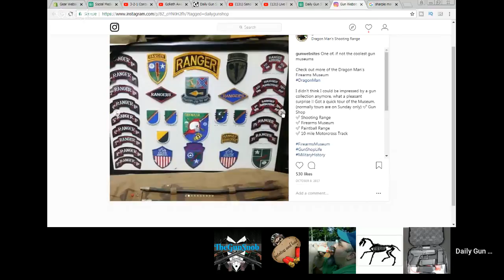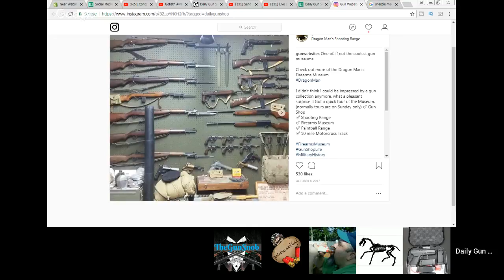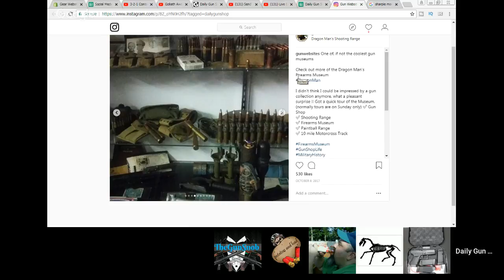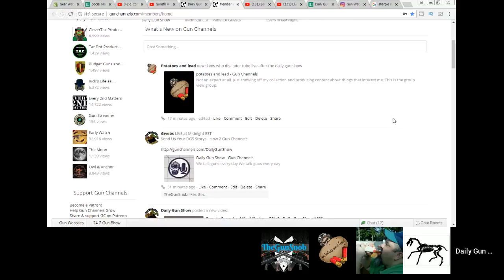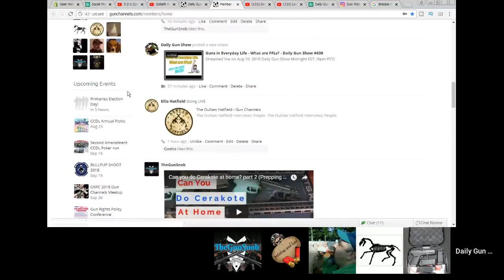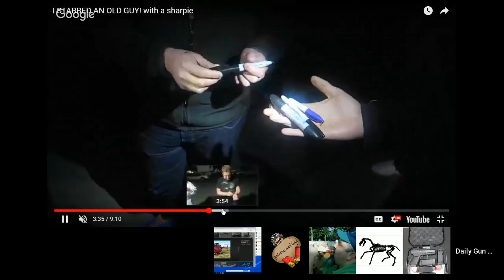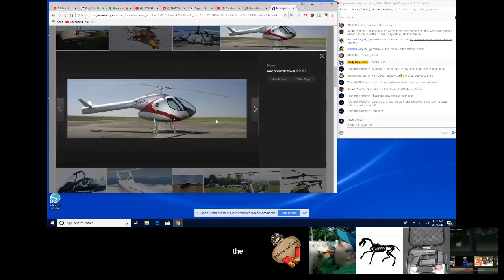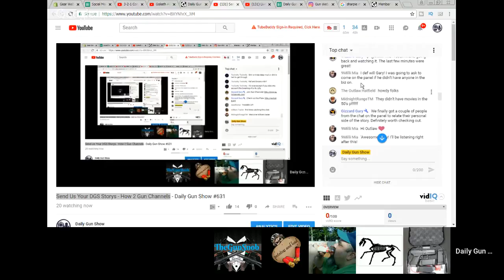Send Us Your DGS Storys - How 2 Gun Channels - Daily Gun Show #631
Please record & Send Us Your DGS Story

Featured Gun Channels member:
Good Guy

This Week in Guns:
 sharpie knife fight

How to use Gun Channels

Gun Movie:

Gun Shop of the Day:
Dragon Man's Firearms Museum

Quote of the Day:

Eliphalet Remington (Died)
Eliphalet Remington Oct 28, 1793 – Aug 12, 1861
USA
 1840 formed E. Remington and Sons
hand-made a flintlock rifle using a firing mechanism bought from a gunsmith